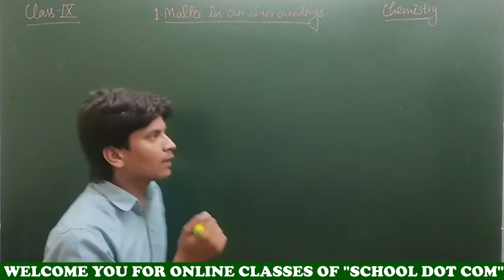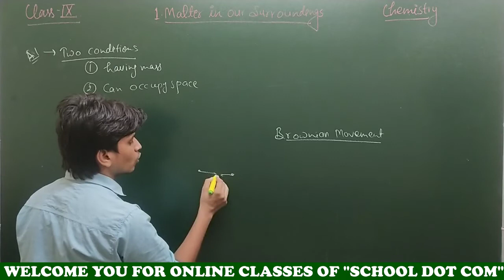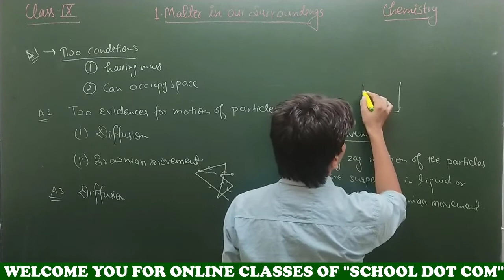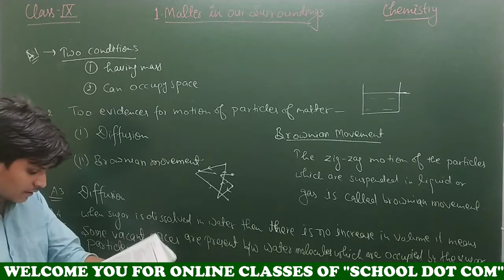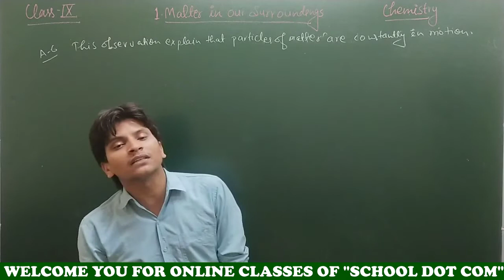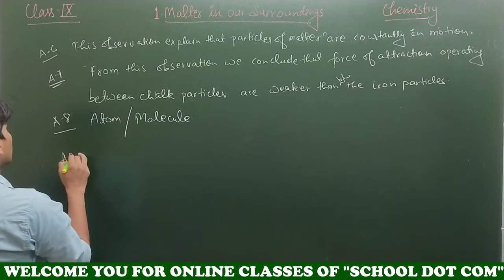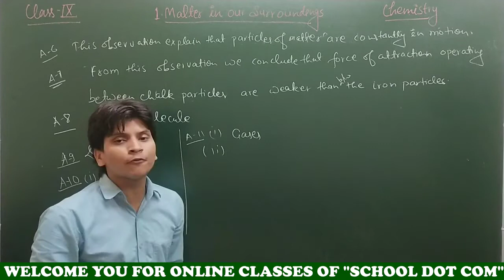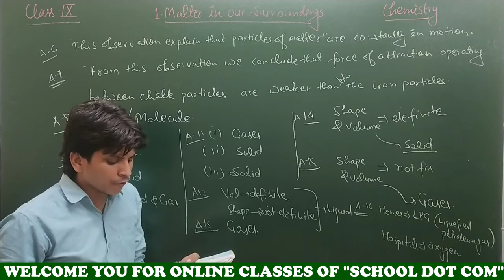MATTER IN OUR SURROUNDINGS- DISCUSSION OF QUESTIONS || LECTURE-10 || CLASS-9 || By-PIYUSH SIR